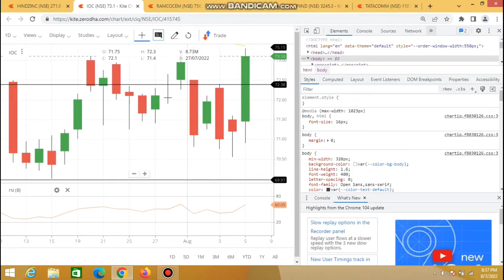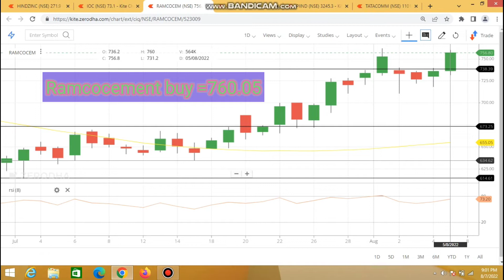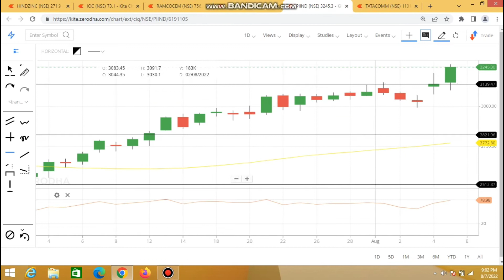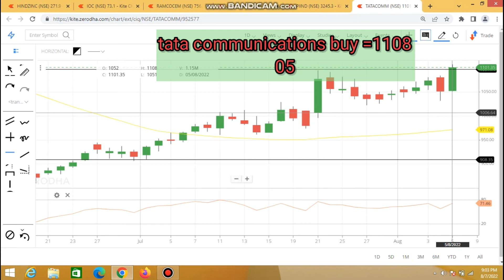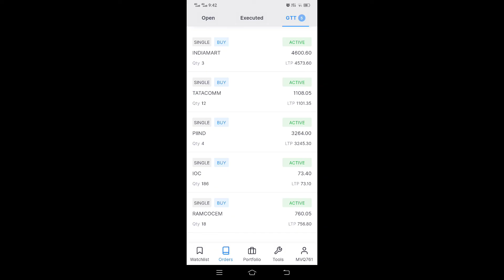Which share are best for tomorrow?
Which share is best for tomorrow?
Which share is bullish tomorrow?
Which share is best below 1 RS?
Which share is good buy?
Which share price is low?
Which stock is best for intraday?
Which share will go up today?